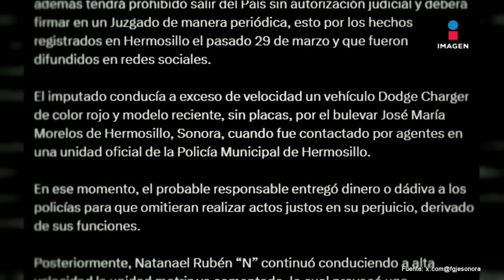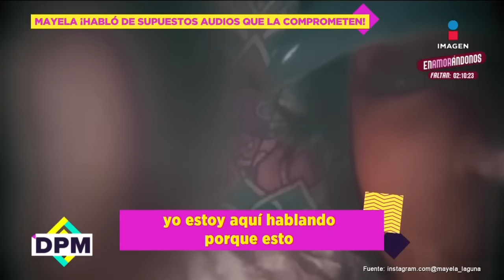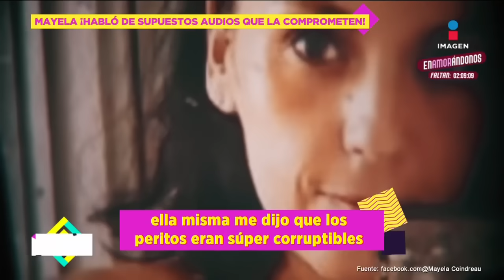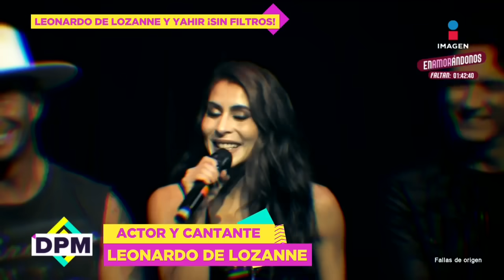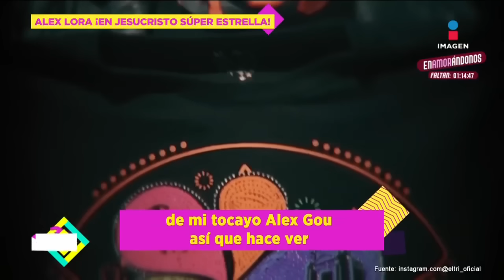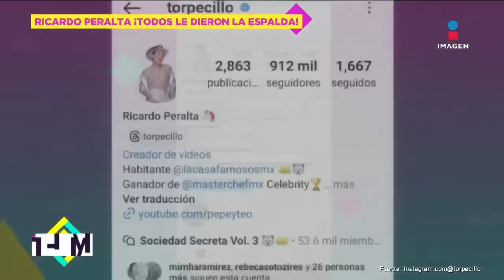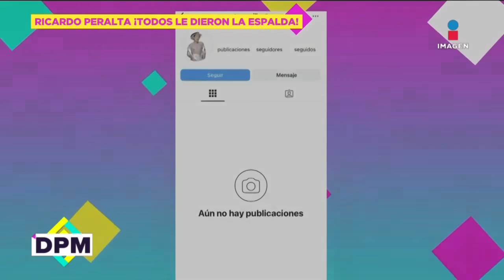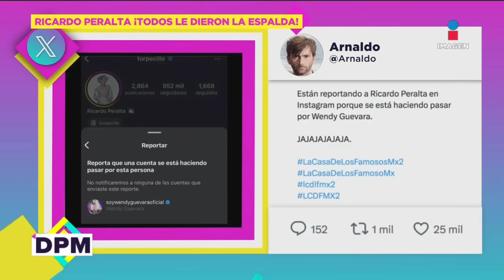¿Ricardo Peralta en DECLIVE? | De Primera Mano Completo | 20/08/2024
Mayela aclara AUDIOS sobre LuisEnriqueGuzmán y ambos acuden a prueba de ADN. EN VIVO: Mamá de BriggitteBozzo sobre AdriánMarcelo, MarianaEcheverría y más, Esposa de Arath de la Torre REACCIONA a enfrentamiento con RicardoPeralta, 'Absurdo y ridículo' ¡AndreaLegarreta REACCIONA a RicardoPeralta y a MarianaEcheverría! EN VIVO: AngélicaVale y AngélicaMaría presentan 'Las Angélicas Show'. Todo esto y más en el programa completo del día